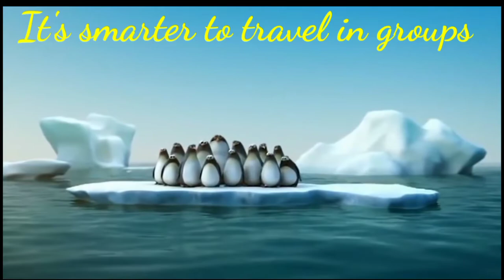MOTIVATIONAL VIDEO|CONSTRUCTION BOY'Z TV